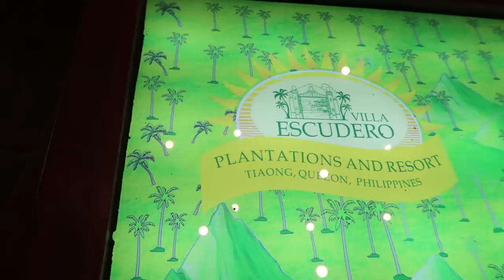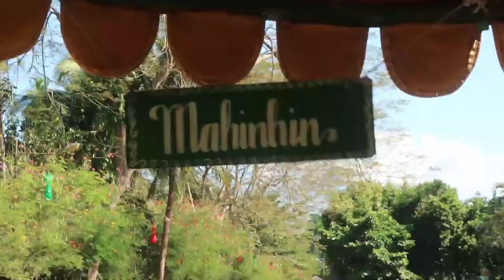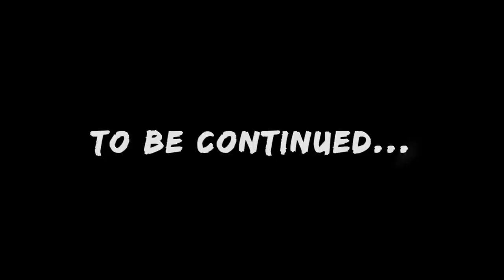Amazing Bamboo Kayaking in the Philippines | Vlog #332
Today we travel to Villa Escudero in Laguna, Philippines with Ligaya my AfricanGrey parrot. It's truly an incredible place! We had the chance to ride a carabao (water buffalo) and do something we've never tried before: ride a bamboo raft! It was a very serene and gorgeous moment that I love sharing with you!